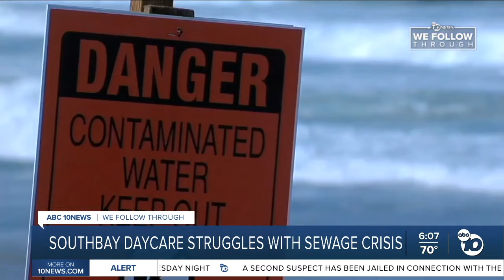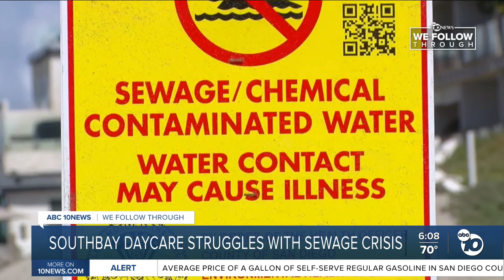Southbay daycare struggles with sewage crisis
ABC 10News Reporter Dani Miskell spoke with a daycare center owner in Imperial Beach and covered how the toddlers may be affected by the sewage crisis.